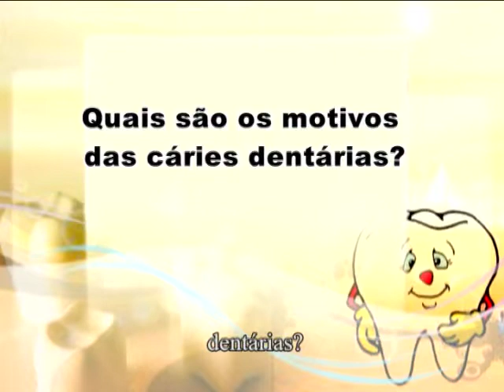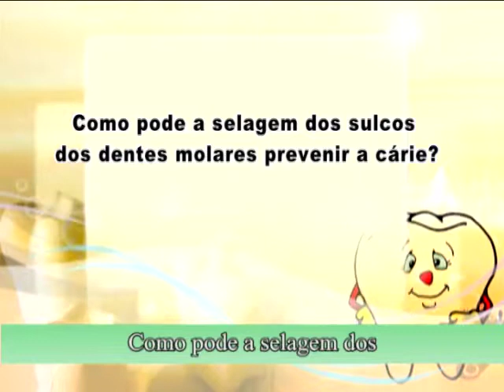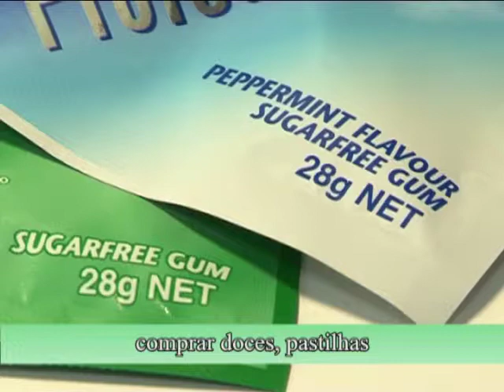【ID】Capítulo IV: Saúde Oral